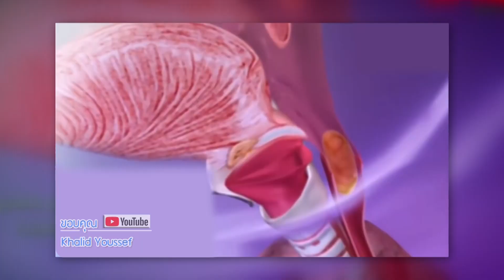นักสำรวจ โบราณห้ามนอนกิน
คุณลุง : นอนกิน ไม่ควรทำนะเด็กๆ
น้ำขิง : จริงไหมคะ นอนกินแล้วจะเป็นงู ?
พี่งู : ทำไมอะไรๆที่ทำไม่ดี ต้องมาลงที่งูด้วยหล่ะ ?
แฟนต้า : ไม่ดีตรงไหน แล้วทีเสือยังนอนกินได้เลยคะ
พี่เสือ : อ้าวแล้วทำไม มาเกี่ยวกับเสือด้วยหล่ะ
.คุณลุงจะรับมือคำถามขี้สงสัยของเด็กๆอย่างไร?

นักสำรวจ ตอน โบราณ ห้ามนอนกิน
ออกอากาศ วันอาทิตย์ที่ 10 มีนาคม 2562
ช่อง 3HD กด 33  เวลา 6.50 น.

ชมรายการย้อนหลังได้ที่ Youtube